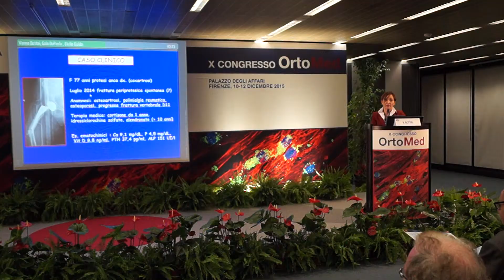Ortomed 2015 Vanna Bottai Fratture da bifosfonati